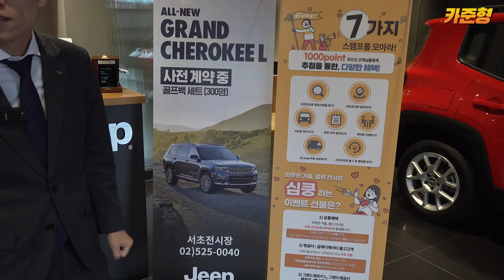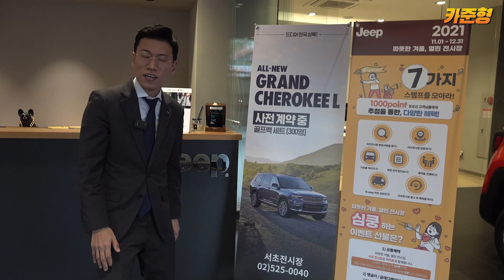Jeep 서초전시장 9주년 이벤트 ! 9,999만원?!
서초전시장 김준형 팀장 찾아주세요~😁

저의 진심이 여러분들에게 닿을 수 있도록
제 모든 노하우를 공개하겠습니다.
당신도 할 수 있습니다.

항상 겸손하고 초심을 잃지 않겠습니다.